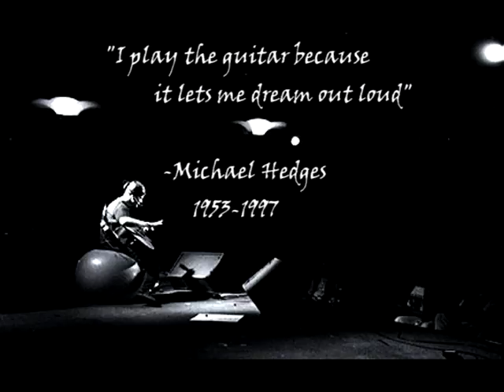Michael Hedges - Live at the Mahaiwe Theater - full concert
Michael performed at the Mahaiwe Theater in Great Barrington, Massachusetts on August 1st, 1987. The footage seems to be an amateur video taken single-camera from the front row. Since no "Michael Hedges live" video was ever commercially produced, bootlegs like these are all we have. I personally believe this to be one of the best performances Michael ever gave.

YouTube member Type3secretion, whom I credit with introducing many people to the world of Michael Hedges (including myself), also uploaded this concert in segments awhile back but his source video was of lower quality. This video was sourced from a Silver Stallion DVD production bootleg and has been color-corrected. As a bonus, it contains the full version of "Ragamuffin" that Type3's source file did not (his had a section missing)

Here is the setlist:
All pieces written by Michael Hedges except where noted.

[First Set]

0:00 Introduction by Susan Jameson
0:56 Watermelon Man (Willis Alan Ramsey)
6:27 The Happy Couple
11:33 Hot Type
14:21 Because it's There
19:44 Silent Anticipations
24:23 Rickover's Dream
32:35 Breakfast in the Field
36:58 Face Yourself
44:00 All Along the Watchtower (Bob Dylan)

[Second Set]

47:51 I Believe in You
52:49 Ragamuffin
57:28 The Funky Avocado
1:01:37 Aerial Boundaries
1:06:56 I want You
1:12:20 Follow Through

[encore]

1:17:58 Come Together (Lennon-McCartney)
1:25:36 Prelude to Cello Suite #1 in G Major (Johann Sebastian Bach)